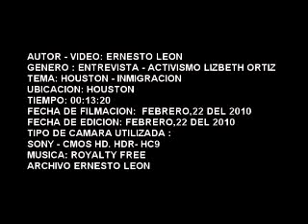Parte 1/2 - LIZBETH ORTIZ - HOUSTON TEXAS. ( Video Ernesto Leon )